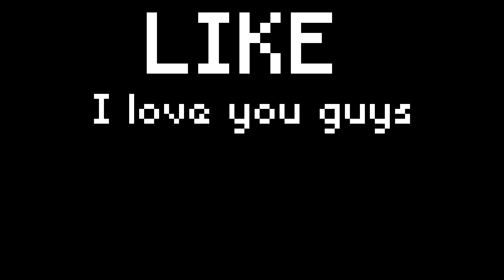ferrous wroughtnaut + all minecraft armor = ?